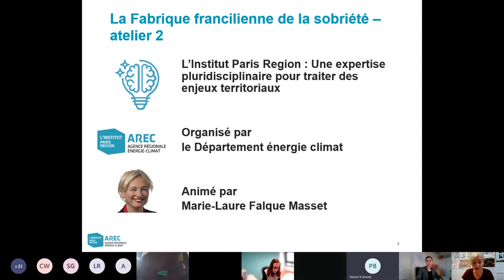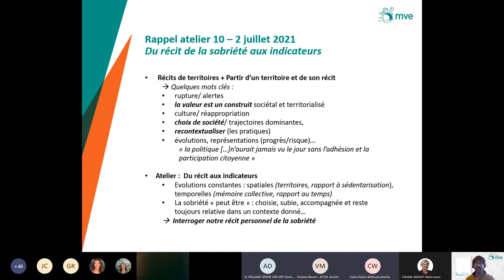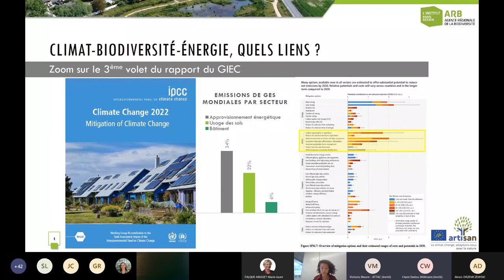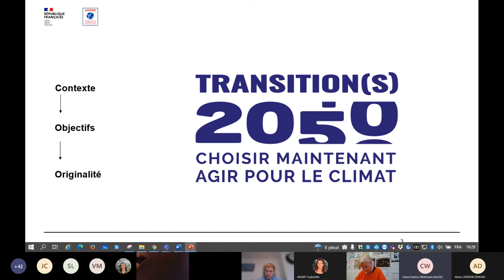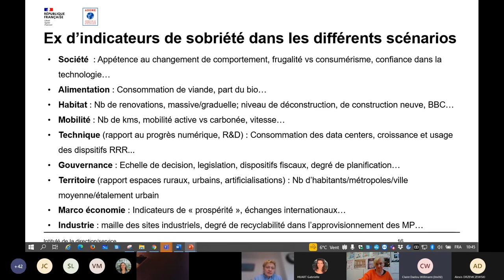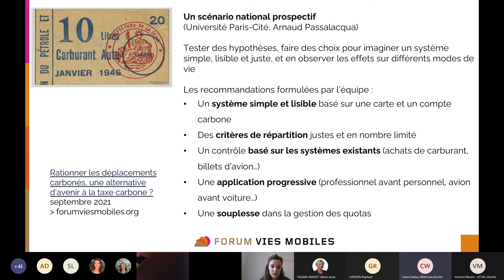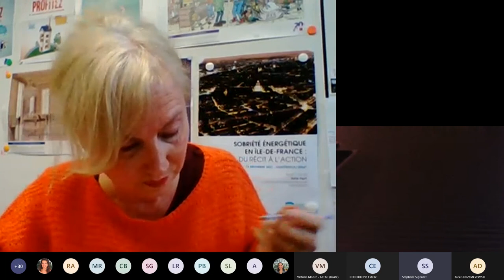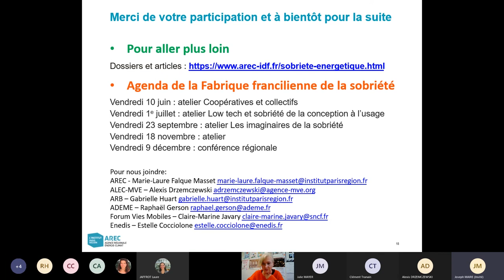Fabrique francilienne des sobriétés : atelier Indicateurs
Indicateurs, mesures, impacts et co-bénéfices de la sobriété énergétique

Les actions de sobriété énergétique ne sont pas faciles à qualifier et à mesurer. Pourtant, si on veut les faire connaître, les promouvoir et les évaluer, cela nécessite de mettre en place des indicateurs.
L'objectif de cet atelier était de s'interroger sur ce que l'on peut mesurer, de quelle manière, où et dans quel but : les économies d'énergie, de ressources ou d'espaces, les économies financières, le bien-être et le confort, les nuisances évitées, etc., que ce soit pour les actions de sobriété dans le résidentiel, le tertiaire, l'industrie, les transports ou l'agriculture.